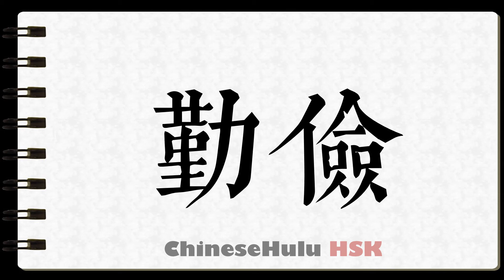How to Write hardworking and thrifty in HSK Chinese